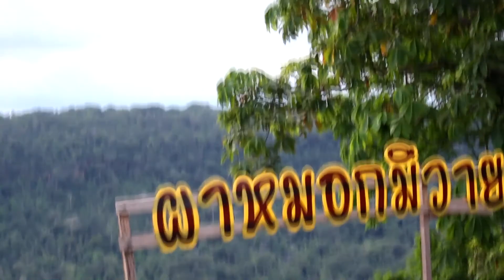ทริป ห้วยพุงใหญ่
-ชมน้ำตกถ้ำโสดา
-โดดน้ำห้วยพุงใหญ่
-ขึ้นเขาผาน้ำย้อย
ที่จังหวัดร้อยเอ็ด

สวัสดีครับ ผมท๊อป ยินดีต้อนรับสู่ช่อง TOP SURAWONG
ช่องนี้ไว้ลงเรื่องราว กิจกรรมต่าง ๆ ของผมเอง
ฝากติดตามคลิปใหม่ๆต่อไปด้วยนะครับ
ผิดพลาดตรงไหน ติชม แนะนำกันได้นะครับ